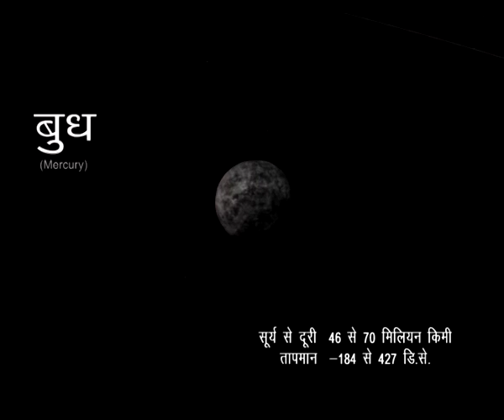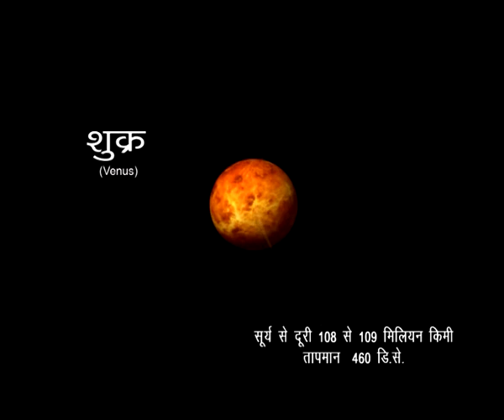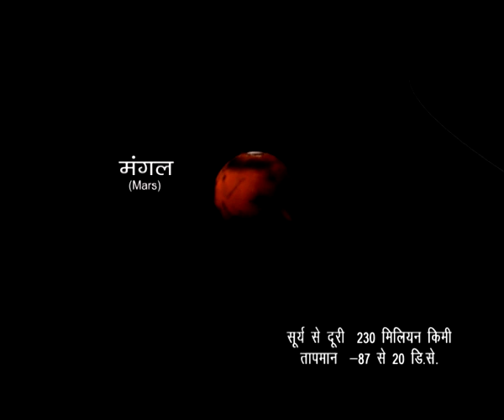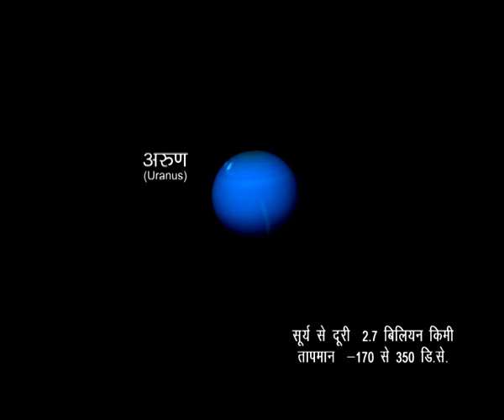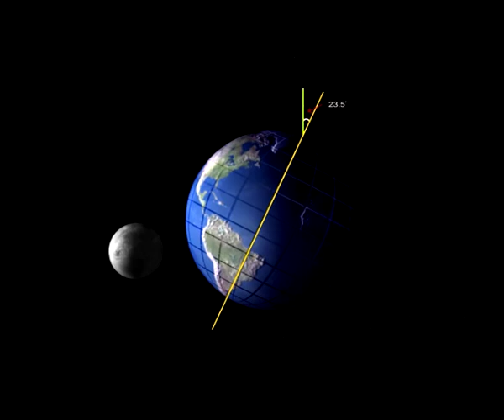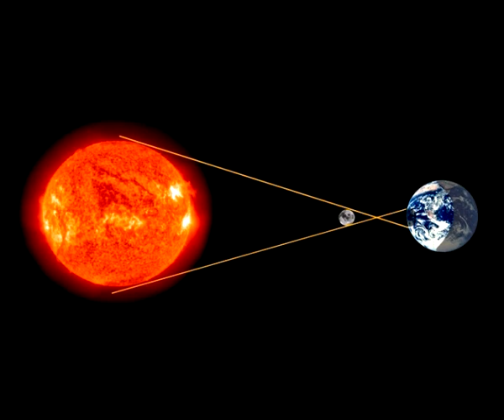The Solar System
This video explains about the solar system.